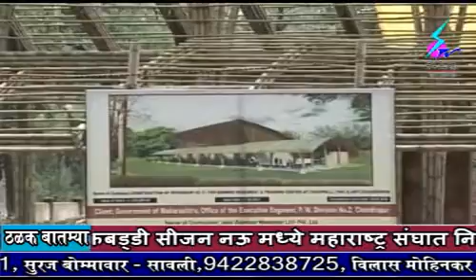22 December 2019 Search Tv News Chandrapur - बांबू संशोधन व प्रशिक्षण केंद्र चिचपल्ली प्रकल्पास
बांबू संशोधन व प्रशिक्षण केंद्र चिचपल्ली प्रकल्पास शाश्वत बांधकाम साहित्य व तंत्रज्ञान पुरस्कार